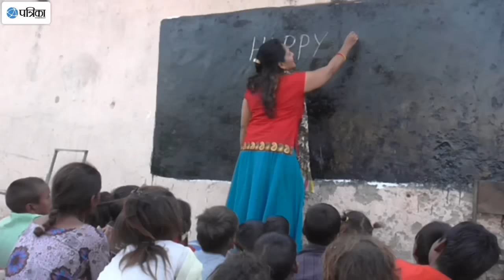Give New Heights to this Govt. teacher's Morale, Like and Share